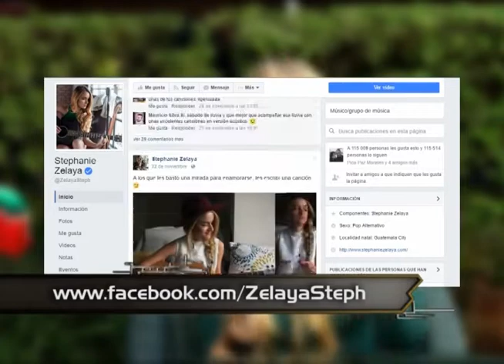04 PROGRAMA 412 ENTREVISTA UNA CERVEZA MODELO CON STEPHANIE ZELAYA SEGUNDA PARTE